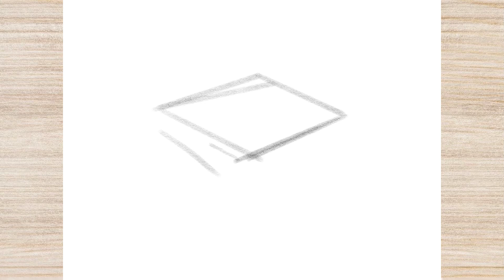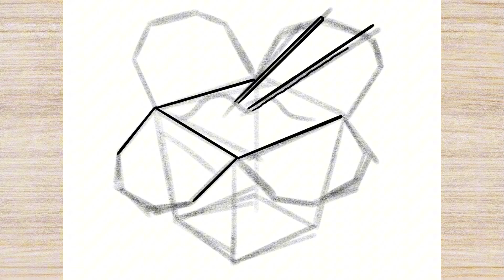How to Draw NOODLE BOX